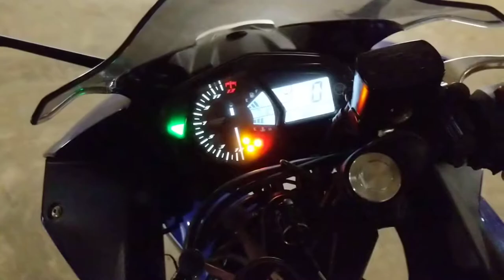Yamaha R3 Movistar Edition w/Akrapovic Full System Exhaust (+ Sound), Tail Tidy and LED Indicators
Video of my Yamaha R3 with accessories installed. A much more aggressive sound than the stock system, looks and sounds a lot better than other 300cc sports bikes